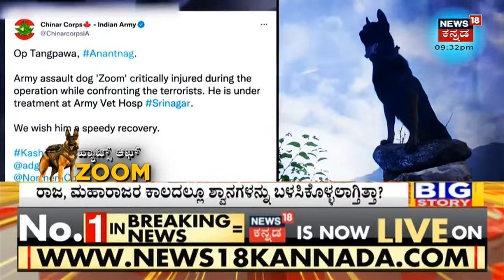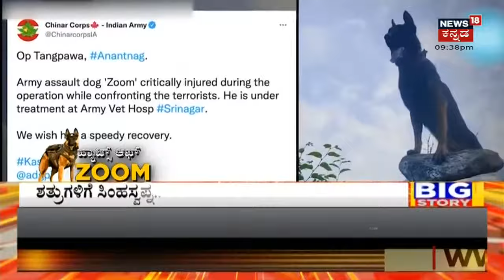Belgian Malinois Dog In Army | ಶತ್ರುಗಳಿಗೆ ಸಿಂಹಸಪ್ನ, ಜೀವದ ಹಂಗು ತೊರೆದು ಉಗ್ರರ ಸಂಹರಿಸಿದ ZOOM | News18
Belgian Malinois Dogs | ಶತ್ರುಗಳಿಗೆ ಸಿಂಹಸಪ್ನ, ಜೀವದ ಹಂಗು ತೊರೆದು ಉಗ್ರರ ಸಂಹರಿಸಿದ  ZOOM.  2 ಗುಂಡು ಹಾಕಿದ್ರು ಉಗ್ರರ ಸಂಹರಿಸಿದ ಶ್ವಾನದ ಕತೆ.